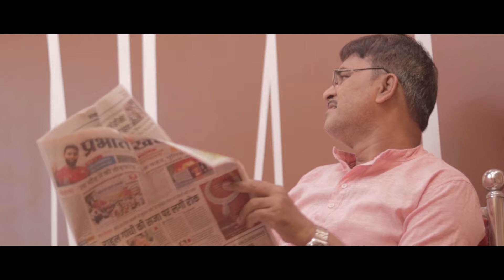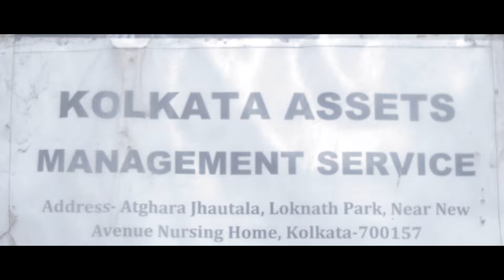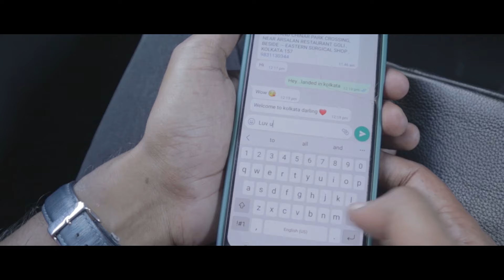TENANT - HINDI SHORT FILM DIRECTED BY SHIV JAISWAL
YOUTUBE CHANNEL "SHIV JAISWAL FILM PRODUCTION " KI NAYI PRASTUTI HIND SHORT MOVIE " TANENT " EK TANENT KI KAHANI HAI JO KOLKATA ME ROOM BHADE PAR LETA HAI AUR MAKAN MALIK KI EK SHART RAHTI HAI KI JO ROOM RENT PAR LEGA WAH SINGAL HI RAHEGA LEKIN ITTEFAQ SE USKI PREMIKA KO PTA CHALTA HAI WO APNI GHAR WAR CHHOD KAR BINA BTAYE USKE PASS AA JATI HAI AUR BHAG KAR SHADI KARNI CHAHTI HAI. ACHANK MAKAN MALIK TANENT KE ROOM PAR AATA HAI AUR GATE PAR LADKI KO DEKH KAR GUSSA HO KAR TANENT KO AAWAJ LAGATA HAI. WAH DOURA DOURA AATA HAI. BAKI AAP FILM ME DEKHIYE AAGE KYA HUA.MANVIK SAMVEDNAWON KO DARSATI HAI YE FILM.

FILM KE NIRDESHAK HAI  ABHINETA, NIRDESHAK SHIV  JAISWAL, WRITER RAKESH SINGH, CAMERA MAN AUR EDITOR HAI PRINCE PAUL.
CAST:-- ANITA DAS, SANJEEV RAI, RAKESH SINGH, TEJINDRA MANDHAN, SHIV JAISWAL AUR GAGANDEEP KOUR
SHIV JAISWAL
SANJEEV RAI
# TANENT
TEJINDRA MAHADAN
# PRINCE PAUL
ANITA DAS
RAKESH सिंह